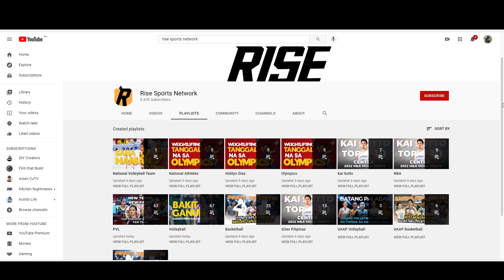KULANG: Creamline, kailangan kumayod para makabawi sa Game 3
Kinulang nga ang atake ng Creamline laban sa Chery Tiggo sa Game 3 ng PVL Finals.